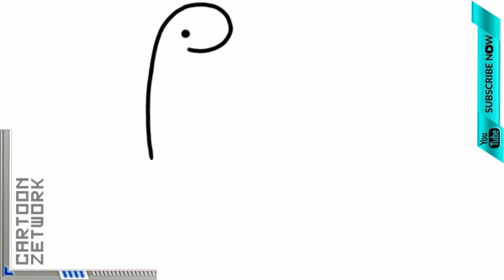CZ How To Draw Cute Sauropods [ Cute Long Neck Dinosaur ] | C Z Drawing & Colouring Steps